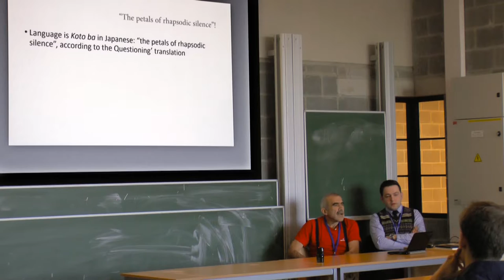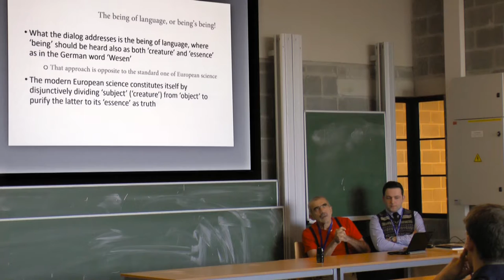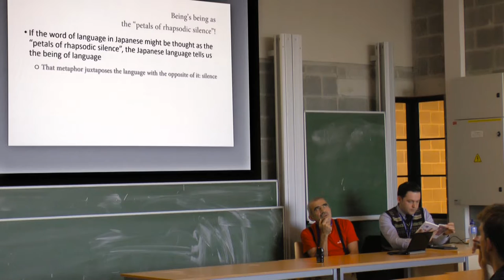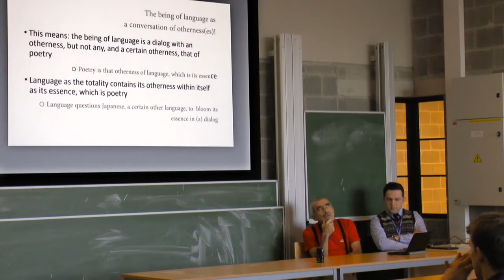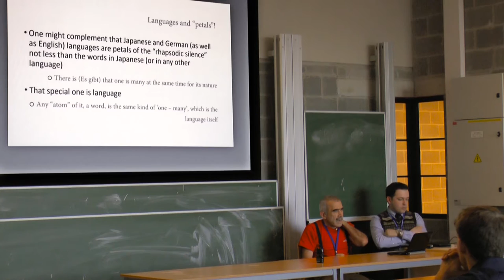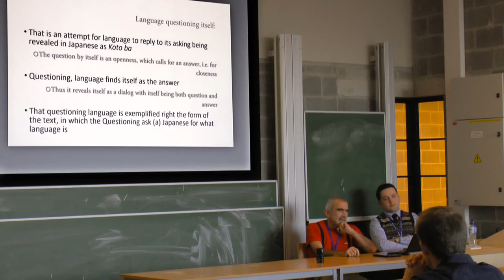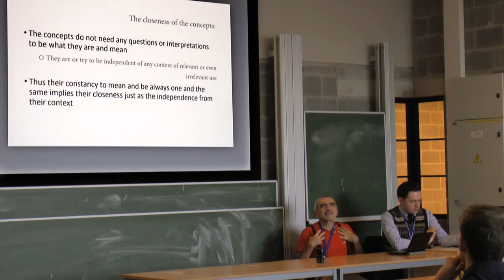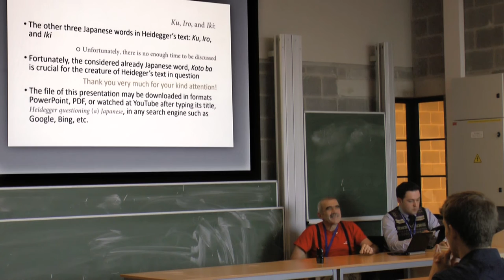Vasil Penchev - Panel 12 ENOJP Brussels 2017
"Heidegger Questioning (a) Japanese" Vasil Penchev (Bulgarian Academy of Sciences, Bulgaria)

Abstract: Language is koto ba: “the petals of rhapsodic silence,” so the Questioning synthesizes the elucidation of the Japanese about what the Japanese word for “language” means. That text of Heidegger is unusual among all of his texts . It is the only one in the form of dialog and the only one comparing his thought with the Japanese way of thought. What the dialog addresses is the being of language, where “being” should be heard also as both “creature” and “essence” as in the German word Wesen. So, the unusual form and subject should answer to the questioning being of language: the dialog with an otherness, but not any, and a certain otherness, that of Japanese. If the word of language in Japanese might be thought as “the petals of rhapsodic silence,” the Japanese language tells us the being of language. That was the reason for Heidegger to choose its otherness to think of the being of language just as he chose Hölderlin’s poetry for Hölderlin created in verses (dichtet) the being of poetry (Dichtung). The dialog of the Questioning with the Japanese about the being of language (in Japanese) is just right the being of language. This means: the being of language is a dialog with an otherness, but not any, and a certain otherness, that of poetry. Japanese is poetic, here is why it is chosen to reveal and bring out the being of language from hiddenness in Alethea. The being of language questions its otherness of poetry, or “rhapsodic silence,” always, and this is the only way for language to be. One might complement that Japanese and German (as well as English) languages are petals of the “rhapsodic silence” not less than the words in Japanese (or in any other language). “Rhapsodic silence” is both metaphor and oxymoron for a speech can be naturally rhapsodic. “The petals of rhapsodic silence” is both second metaphor and meta-metaphor thus reflecting and repeating the oxymoron of the former. That is an attempt for language to reply to its asking being revealed in Japanese as koto ba. Whether the notions of language as linguistics or the being of language as an open and inexhaustible
questioning says more? European science and even philosophy prefers the concepts. Heidegger preferred Japanese and Japanese philosophy to poeticize language and thus to reveal its being in this text. The concepts do not need any questions or interpretations to be what they are and mean. Language is a conversation and thus it needs both to exist. My talk for the conference is intended to discuss also the other three Japanese words in Heidegger’s text: ku, iro, and iki.